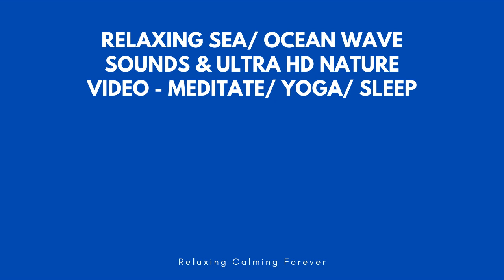Relaxing Sea Ocean Wave Sounds Ultra HD Nature Video Meditate Yoga Sleep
Relaxing Calming Forever Channel give tranquil music and excellent mitigating nature sounds to assist you with unwinding and nod off quick. In the event that you can't rest, utilize our music out of sight as quiet music for alleviating unwinding or as reflection music following a bustling day at work.

Our music for rest is ideal unwinding music and stress help music.

A debt of gratitude is in order for viewing the video! Remark to tell us what you like about the recordings, and if there's anything you'd prefer to see us do another way.

Please press Subscribe so that you can be update in every new info and new video then press Like button to support our journey sharing the great value of every things with share.
Thanks.
Hope you always be good health and wealth.